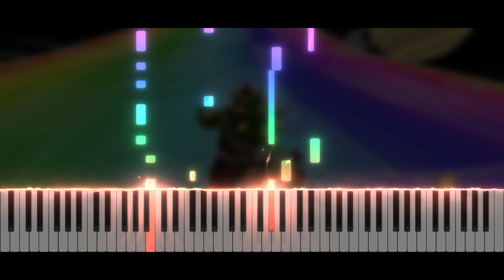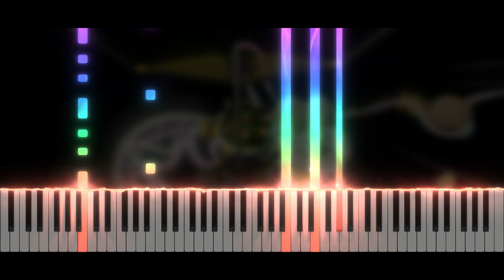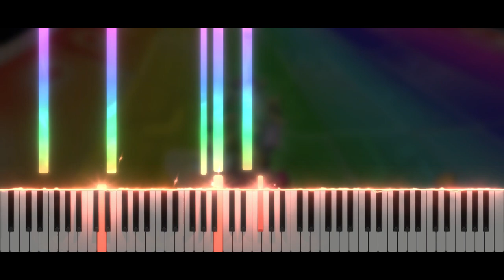Mario Kart 7 - Rainbow Road | Piano Tutorial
Take care ❤️

Softwares used :
- 🎵 FL Studio
- 🎹 SeeMusic Visualizer
- ❤️ Cinema4D
- 🎬 Vegas Pro
- 🖼️ Photoshop

Time code :
00:00 Intro
00:14 Musique